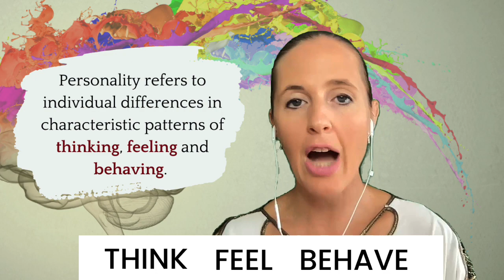Does your personality affect your accounting studying?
We ALL want to improve the effectiveness of our study sessions and improve exam performance... should we be looking at our personalities here?!

And yes... I KNOW we're talking about accounting exams here!!!